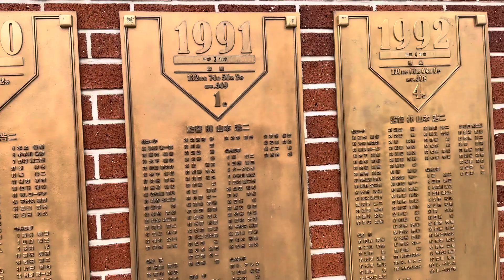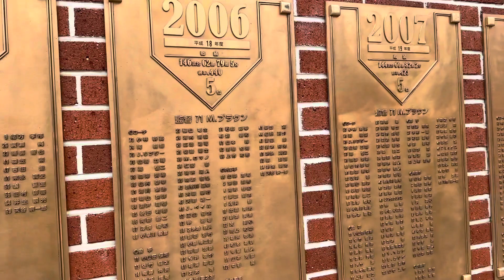2023年10月14日クライマックスシリーズ ファーストステージ 初戦に向かう